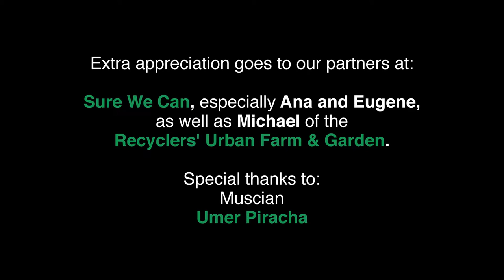BOS2013 Community Day post reception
Friends, neighbors and new acquaintances gathered at The Recycers' Urban Farm & Garden this June 2013 in celebration of community. Artfully Unforgotten and its DIG IN ART: Outdoor Creativity program were thrilled to be part of Bushwick Studios Community Day in Brooklyn. Thanks BOS2013!